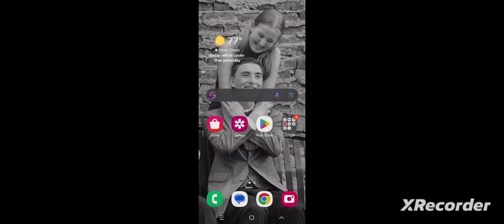Squad Busters First Gameplay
SuperCell's new game Squad Busters...it's pretty fun